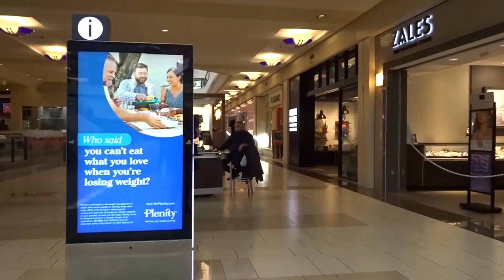Rachel has some money and that means it’s shopping time!